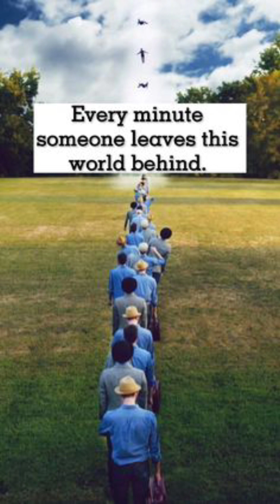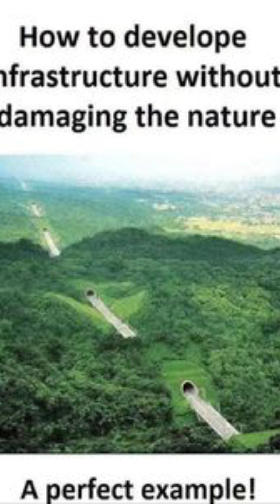One picture millions of words about life✌subscribetomychannel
In this picture ponder channel  (picture ponder specified) we provide top power full picture with deep meaning on a particular topic as well as motivational and inspirational video content.

We are typing to upload as  many as possible picture that speak louder than words. You will always found video of deep meaning photos that have some hidden meaning and deep massages.

We all know the truth and said reality of today's modern world,   so this channel is trying to make you feel believe in yourself by uploading some great deep meaning images and videos.